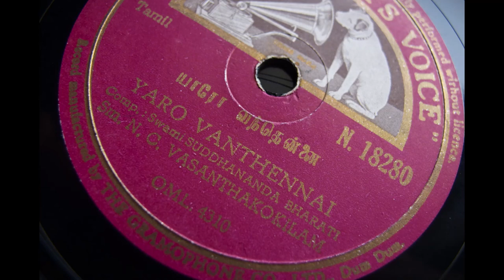N. C. Vasanthakokilam sings Yaro Vanthennai